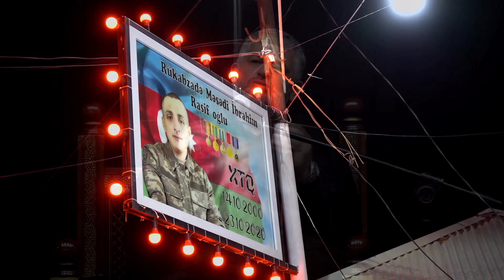Seyid AğaRəşid - Hamının Boynunda Məsuliyyət Var